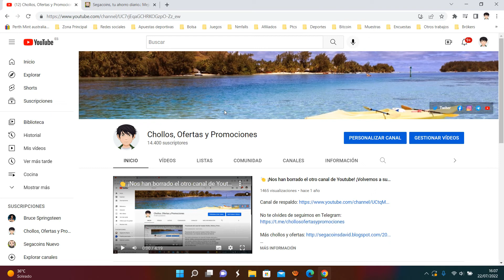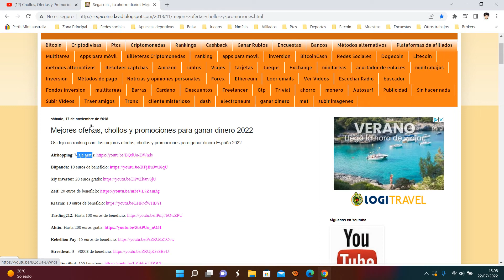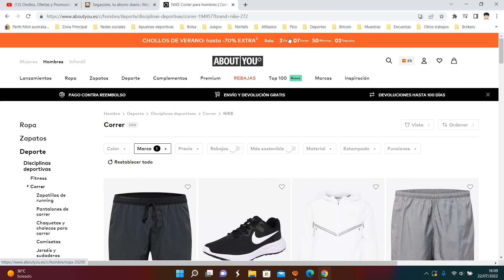👕 ¡Oferta About You! Chándal Nike Academy (Talla S a XL) barato 15€ ¡70 DTO! Opinión | Descuento 👕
👕 ¡Oferta About You! Chándal Nike Academy (Talla S a XL) barato 15€ ¡70 DTO!

Chándal Nike Academy (Talla S a XL)